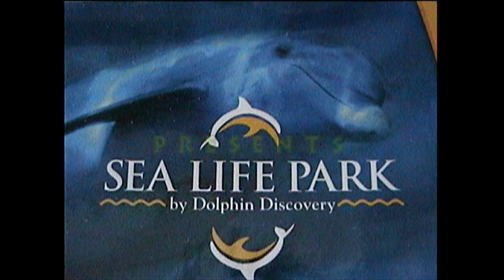Дельфинарий мексика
Дельфинарий в Пуэрто Ваярта - Мексика.
Дельфины супер, но водичка очень холодная.